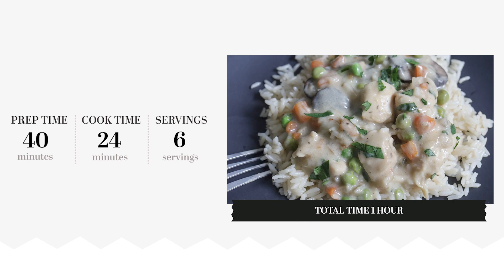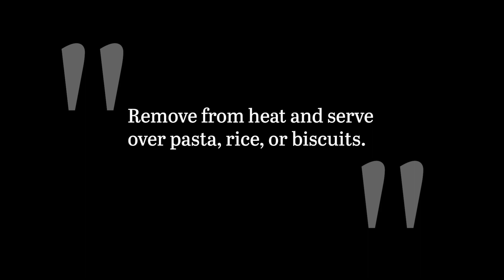Upscale Chicken a la King Recipe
This upscale chicken à la King recipe features juicy chicken breast, mushrooms, carrots, and an irresistibly creamy sauce to top it all off.